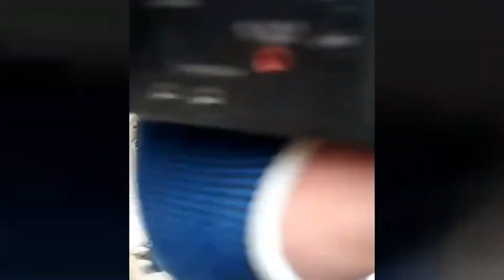Chuyện gì sẽ sảy ra khi động vật bậc thầy về săn mồi hung dữ tấn công người | Khám phá top 1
Chuyện gì sẽ sảy ra khi  động vật bậc thầy về săn mồi hung dữ tấn công người
Chào mừng các bạn đã đến với DCB online. Hôm nay là một chủ đề được rất nhiều  bạn quan tâm đó chính là khoảnh khắc con người bị động vật tấn công. Cùng xem hết video để nhận được nhiều khoảnh khắc nhất nhé.
1: Hổ tấn công người
2: Sư tử tấn công người
3:  Báo hoa mai tấn công người
4: Sói xám tấn công người
5: Gấu tấn công người
Vừa rồi là điển hình của các vụ động vật tấn công người nguyên nhân chủ yếu do con người đã thu hẹp diện tích sinh sống của chúng, và do thời gian sống gần con người quá lâu dẫn đến thói quen không sợ người.
Bạn còn biết những động vật nào đã từng tấn công con người hãy để lại bình luận phía dưới video. Bây giờ xin chào và hẹn gặp lại ở video sau.